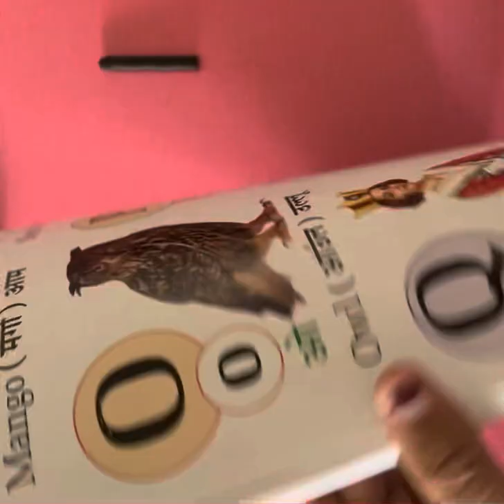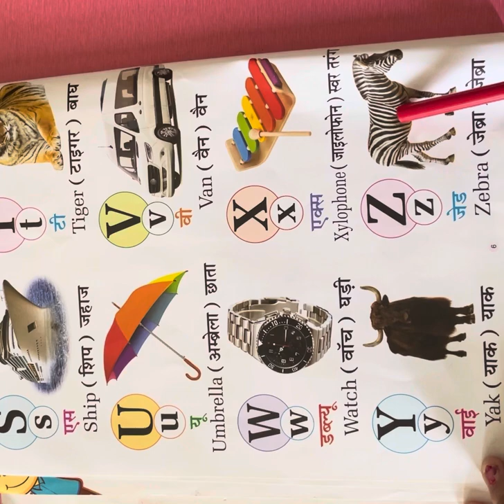Learn ABCD kids |AbCD Rhyme for kids